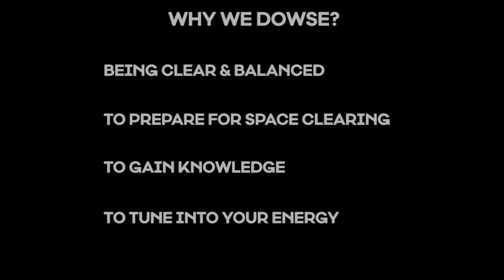What is Dowsing?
My special guest to help me answer for this episodes question is Bridget Saraka, feng shui expert and Intuitive practitioner. The Question: What is Dowsing? Dowsing is a form of divination used to gain information by tapping into energetic, magnetic, and other unseen frequencies. Used for centuries by many cultures, dowsing is a method to divine water and mineral sources, as well intangible energetic pathways.